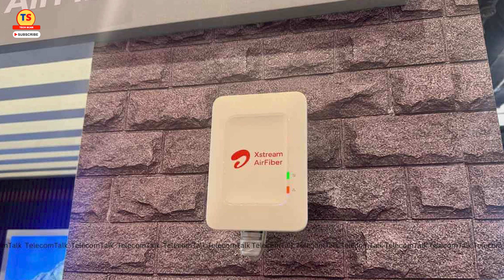Airtel Airfiber Launched with New 1 Year Plan But Data Limit Reduced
Video Topic
Bharti Airtel's 5G FWA (Fixed-Wireless Access) or Xstream AirFiber service is available for customers with 100 Mbps speed. Until now, it was only available as a prepaid option for 6 months. But now, it is also available for 12 months.

For six months, the cost would be Rs 6,657 (inclusive of GST and Rs 1000 installation cost). The 12-month plan will cost Rs 11,314 (inclusive of every cost). Note that with the 12-month plan, users will not have to pay any installation fee